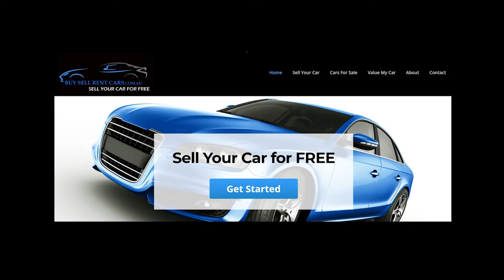Bruce Yardley and Rod Marsh Classic Golden/Classic Catches Dennis Lillee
This video looks at two classic Golden/Classic Catches one from Bruce Yardley and one from Rod Marsh. Australian Cricket Legend was the bowler for both both dismissals.